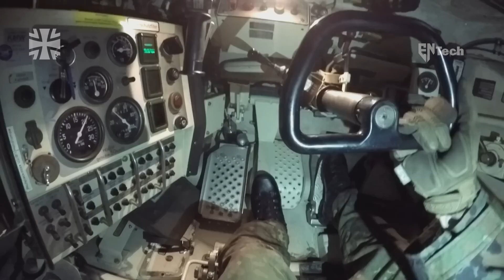Here's the Unstoppable Ukrainian Tank You Won't Believe Exists!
The Leopard 2 is a German-made main battle tank that has gained worldwide recognition for its advanced capabilities. It is one of the most widely used tanks in the world and has been exported to numerous countries.